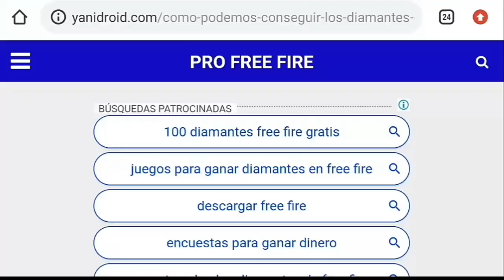YA LLEGO LA NUEVA LUCKY ROYAL DIAMANTE [JIANG LI]😱 Free Fire -Garena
Aquí estamos activos, vamos a ver el vídeo y comentar como creemos que sera la temática con los FRAGMENTOS DE CUBO MAGICO💎☕

REGION: NORTE
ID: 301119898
NICKNAME: ᴄᴅᴘ℃ʜᴇᴄʜɪᴛo♚

REGION: SUDAMERICA
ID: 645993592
NICKNAME: CHECHOPROFE